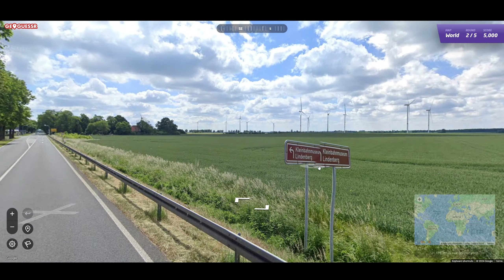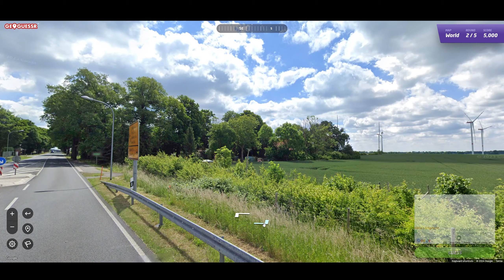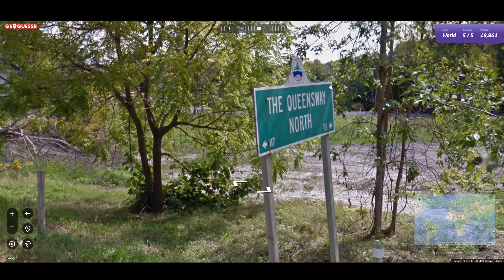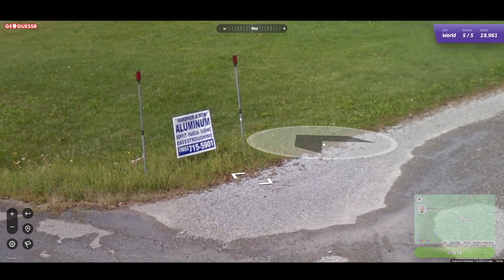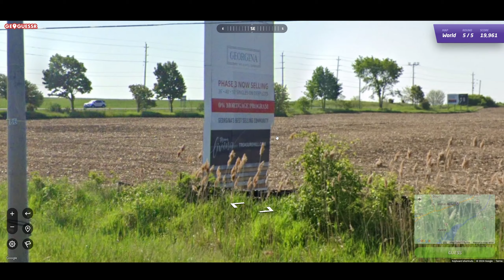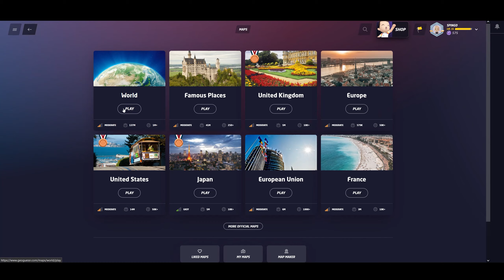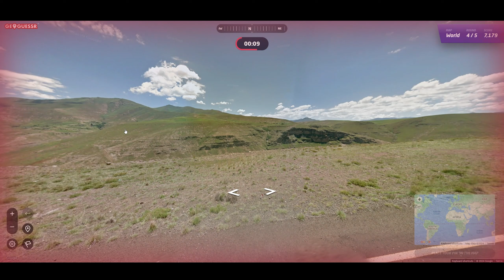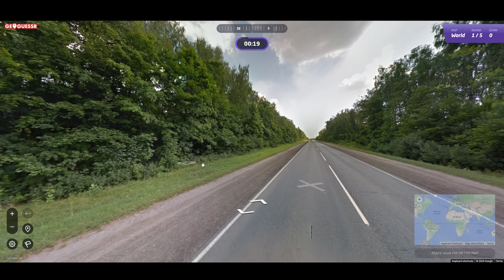can we get a perfect score in 1 hour?